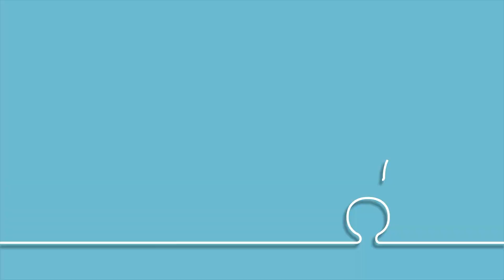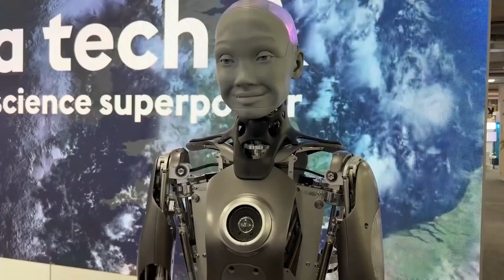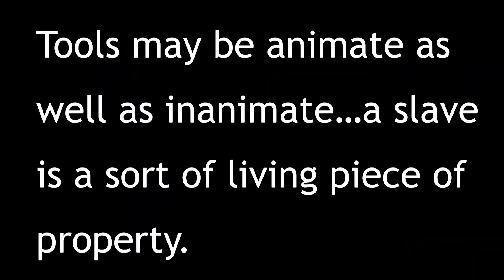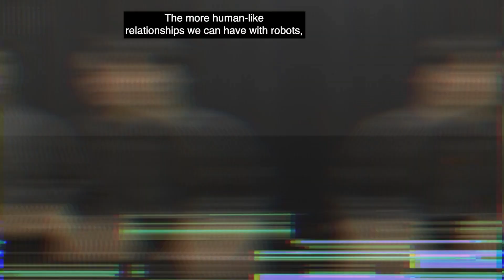The Reason Why Female Humanoid Robots Are Popular!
From Apple's iPhone assistant Siri to the mechanized attendants at Japan's first robot-staffed hotel, female personas appear to be overrepresented in artificial intelligence (ai a.i.) systems.

But why is femininity injected into robots?

Artificial intelligence appears to have a gender problem, as evidenced by the proliferation of female robots such as Sophia and the popularity of female virtual assistants such as Siri, Alexa, and Cortana.

In this video let's find out the real reason behind the popularity of these female humanoid robots.

In a paper published in the journal Psychology & Marketing, we argue that research into what makes people human can provide a fresh look at why feminization is so prevalent in AI. We contend that women are more objectified in AI than men, not only because they are perceived as the ideal assistant, but also because people attribute more humanity to women in general.